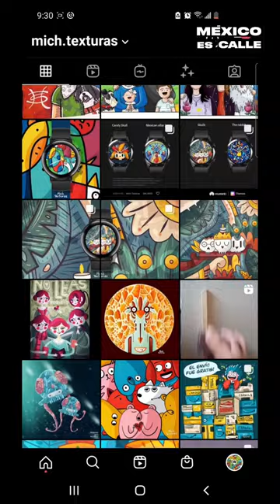Conoce a MICH TEXTURAS 🎨 | MÉXICO ES PERRO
@mich.texturas es una artista urbana que nos demuestra que siendo LIBRE, es posible cumplir sueños 🎨

La vida, sí es mejor en colores.

¡Síguelos y síguenos para conocer más de ellos!
Le entras? ❤️‍🔥